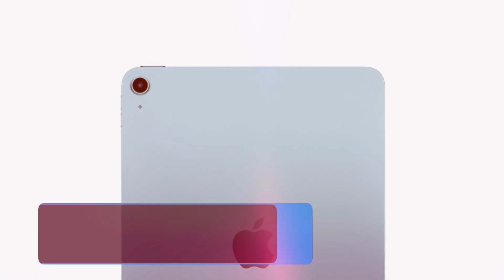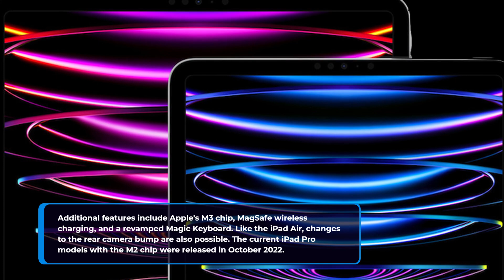Apple's Spring Lineup: New iPad Air, iPad Pro, MacBook Air | Vision Pro Global Launch